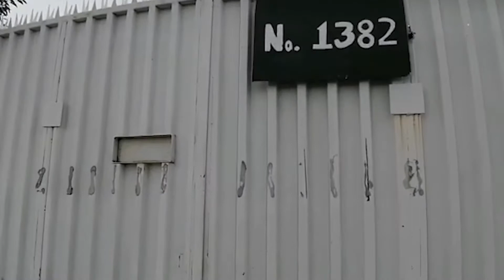Afecta al comercio y servicios reducción de aforo al 30% que establece nuevo decreto estatal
- Afecta al comercio y servicios reducción de aforo al 30% que establece nuevo decreto estatal para enfrentar la pandemia de Covid-19, señalan empresarios. No hay cierres pero sí medidas más estrictas, señala Miguel Barbosa.

- Salud explica que se contagia por Covid con cuatro cepas, que son más agresivas, como la Delta, y están afectando más a jóvenes.

- En la Udlap hay dos rectores y será la próxima semana en un juzgado federal cuando se defina la situación. Ríos Piter fue reconocido por SEP estatal, pero los Jenkins aseguran que su nombramiento es ilegal y ellos pelearán en juzgados por el dominio de la institución.

- CCE mantiene litigio con el gobierno estatal por terreno de la Reserva Atilxcáyotl, el gobernador dice que no tienen privilegios.

- AMLO destaca este año la celebración de 200 aniversario de la Independencia de México.